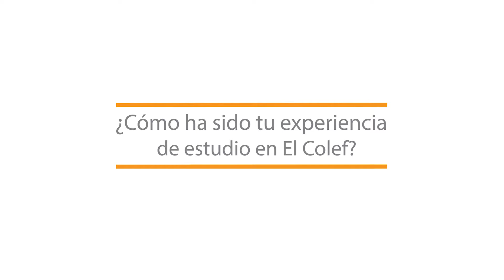Anneliza Tobar ¿Cómo ha sido tu experiencia de estudio en El Colef?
En 1984 El Colegio de la Frontera Norte inició su primer programa de docencia, la Maestría en Estudios Regionales.
A 33 años de distancia la oferta de posgrados se ha consolidado y diversificado en 10 programas docentes que forman parte del Padrón Nacional de Posgrados de Calidad (PNCP) del Consejo Nacional de Ciencia y Tecnología; y que a través de la formación de profesionistas de alto nivel académico, contribuyen al desarrollo de las regiones fronterizas.

Conoce a través de sus estudiantes la experiencia de pertenecer a la comunidad de El Colef